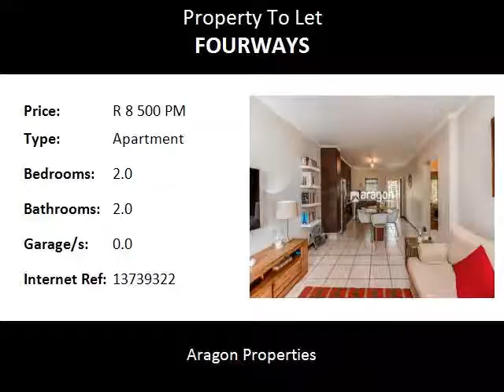2.0 Bedroom Apartment To Let in Fourways, Sandton, South Africa for ZAR R 8 500 Per Month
Bedrooms: 2.0
Bathrooms: 2.0
Garages: 0.0
Price: R 8 500 Per Month

Property Description:

This fabulous 1st-floor apartment is 'heavenly'... with a light, airy living-room. Lovely balcony leads out. Find ample room for your sofa, coffee table and TV stand. Well-fitted kitchen which has cupboards above/below the counter, stove with extractor and granite work counters. Cooking and socializing will be easy! 2 Large bedrooms and 2 bathrooms. Covered parking bay and open visitor bays. 24/7 Security.  Available for 1 February.